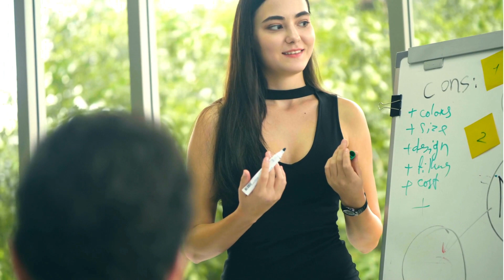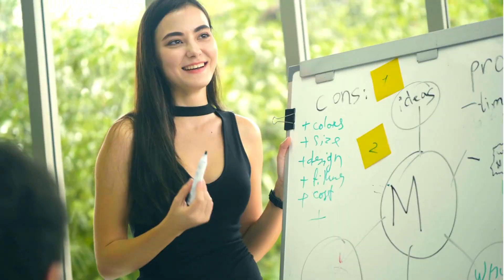5 Things You Should Know About Raising Your Vibration In Your Spiritual Journey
Unlock the key to elevating your spiritual journey with these five essential insights! Dive into the world of vibration-raising practices and discover how gratitude, mindfulness, positive relationships, and self-love play pivotal roles in your path to higher consciousness. Explore the transformative power of energy healing and chakra balancing, and learn how to navigate life's challenges with grace. Join us on this enlightening journey of self-discovery and spiritual growth.